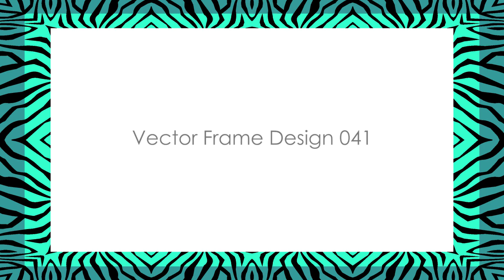Vector Frame Designs created in Adobe Illustrator - video 3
I designed these vector frames in Adobe Illustrator CS6 16.0. They are suitable for 16:9 photographs as well as widescreen videos.